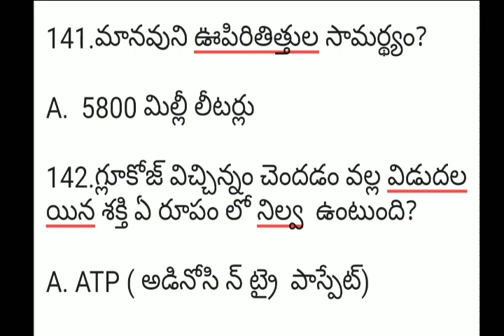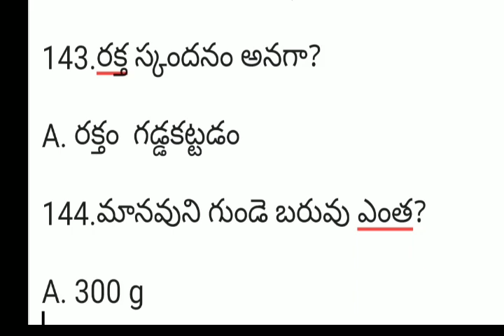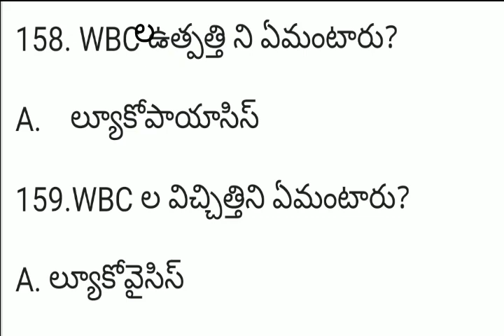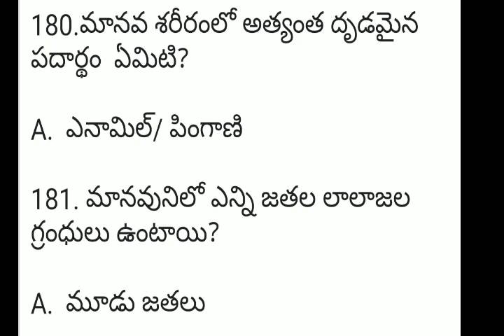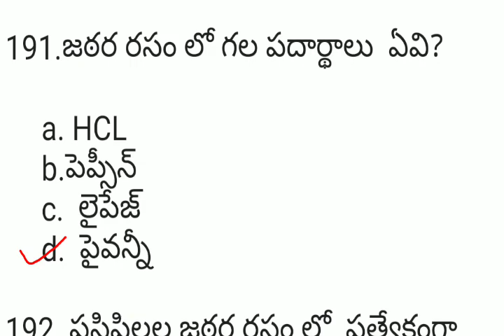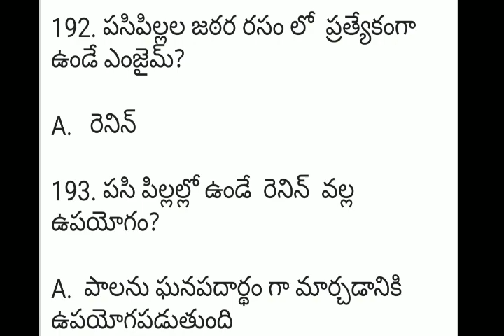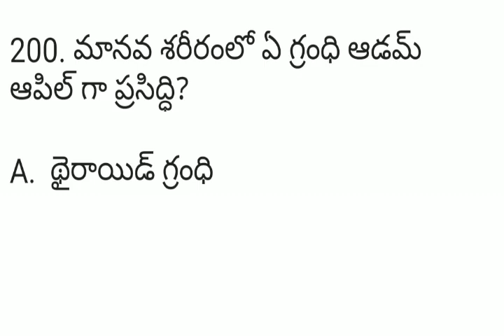2000 general science questions in telugu | RRB ntpc/group d /Gs questions for ntpc |#4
friends ఈ video లో rrb ntpc, group d కి సంబందించి general science   question and answers upload చేయడం జరిగింది.